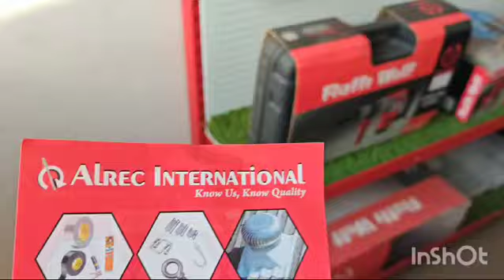February 23, 2024